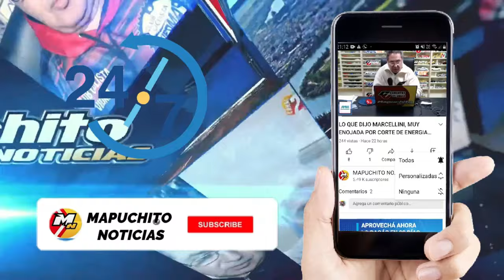TODAS LAS VOCES DE LOS PROTAGONISTAS DEL AUTOMOVILISMO DEL FIN DE SEMANA